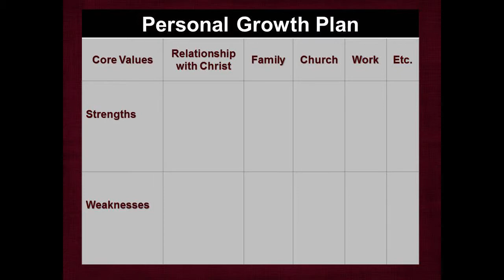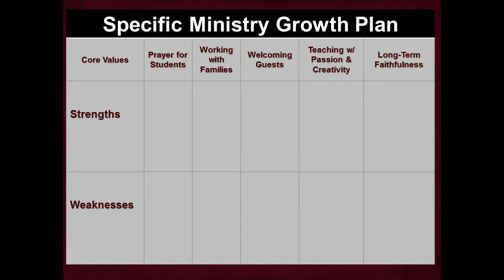Looking for Open Doors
Becoming a Person with a Plan series #8